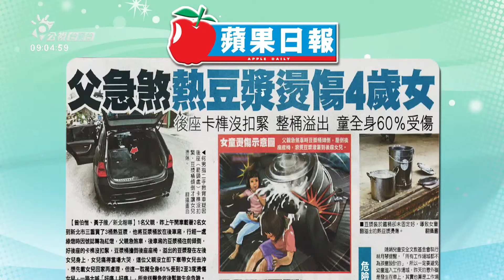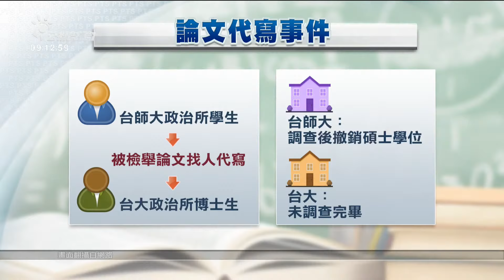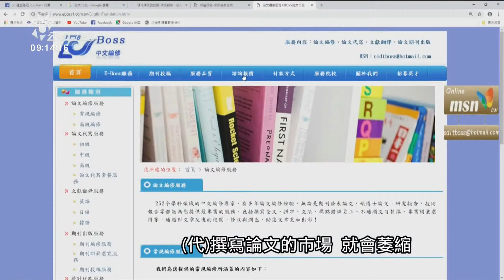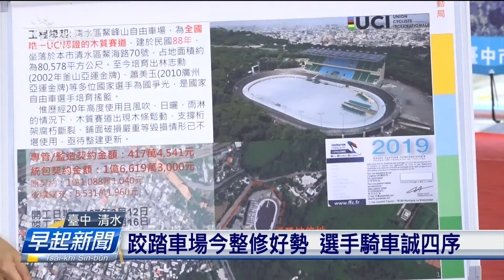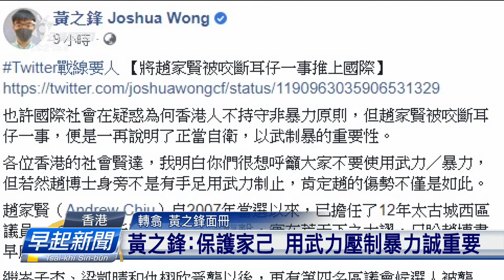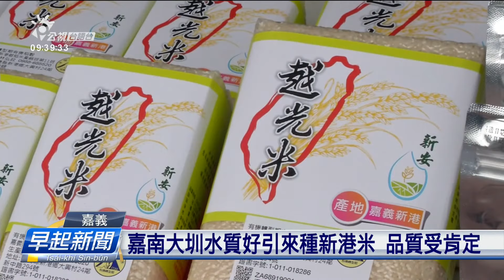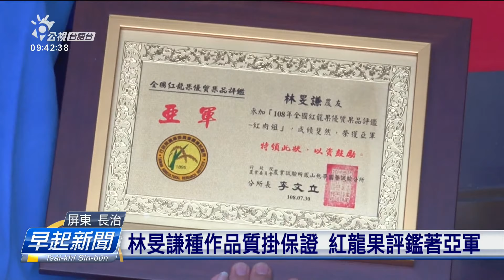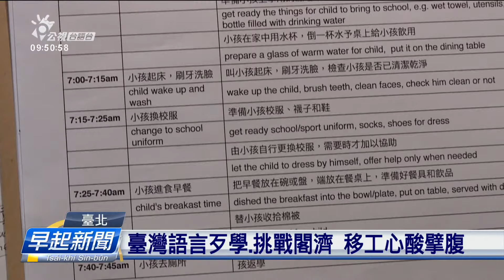20191104_早起新聞 || PTS Taigi Channel Morning News Live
出外人生：拜一至拜五 10:00
苦力：　拜六 21:00＋22:00 / 隔週 14:00+15:00 (重播)
逐工一句： 09:56 / 12:55 / 15:56 / 19:56 / 23:56
四節新聞 ：　逐工（每天）09:00 / 12:00 / 15:00（拜一至拜五） / 19:00